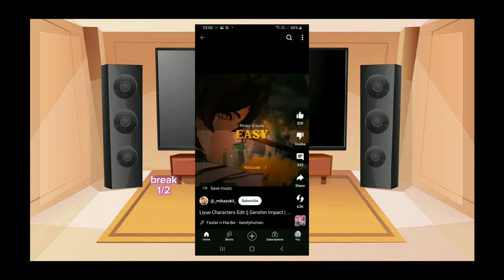honkai star rail react to genshin demos part 1